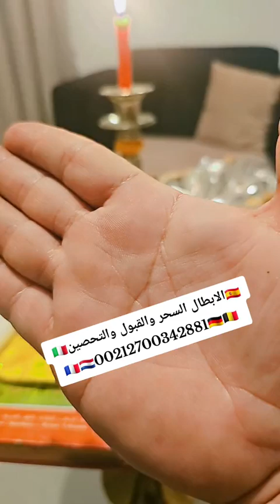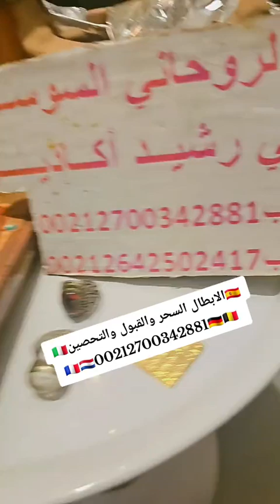الابطال السحر التجديد والتحصين